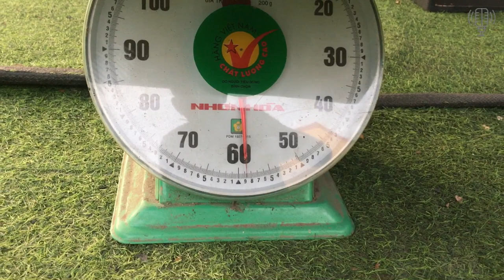Thông Báo Lịch DEMO Loa Sup SC 118XL Siêu Khủng & Chia Sẻ Bí Mật Nghề Nghiệp